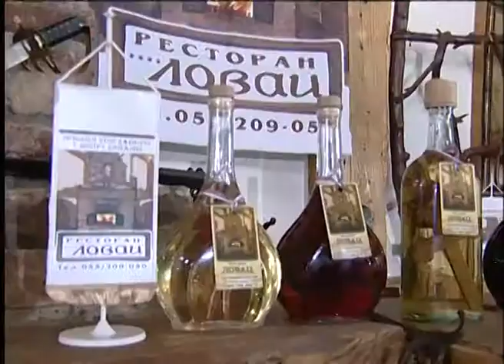Momo i Dodir - Delija - Zavicaju Mili Raju - (Renome 12.06.2011.)